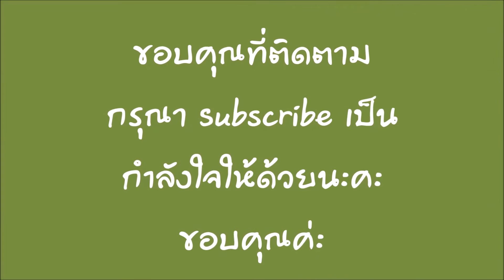วุ้นน้ำส้มสด Novel Orange Jelly